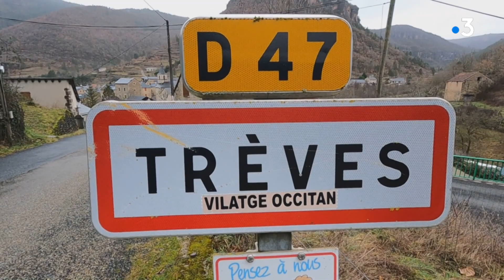Entre Causses et Cévennes, randonnée sportive autour de Trèves (Gard) avec Zinzin Reporter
«Salut mon Zinzin, il faut absolument que je te montre une belle boucle autour de Trèves au fin fond du Gard. Tu ne vas pas le regretter! »
Mon ami cévenol, David Bianchetti, ultra trailer et amoureux fou de nature, m’a baladé entre Causses et Cevennes dans l’un des endroits les moins peuplés de France ( 4 habitants/km2)!
Au programme des 20 kms pour 900D+, des grottes, des séquoias géants, des panoramas sur les Causses Begon, Noir et Canayère, tout autour des gorges du Trevezel.
Je n’ai pas regretté une seconde l’invitation de David auteur d’un bon 28h sur l’UTMB en ... 2008 !
Spécial coup de cœur pour la Baume Saint-Firmin que l’on traverse aussi sur l’Ultra du Pas du Diable (Trail du Roc de la Lune ).
 Et ... merci à Hélène et Alain, les derniers habitants de Comeyras, pour la pause casse-croûte
Si vous voulez retrouvez ma trace GPS, voici le lien sur l'application Strava:
Cette rando-course a été tournée dans le cadre de mes chroniques randonnées diffusées sur France 3 Occitanie. Le montage est signé Pascal Zanibelli.